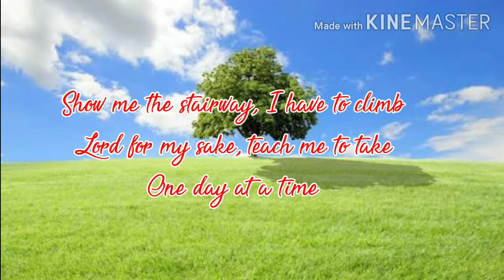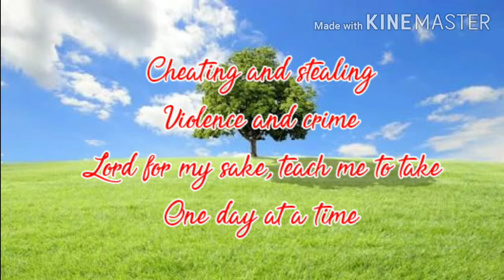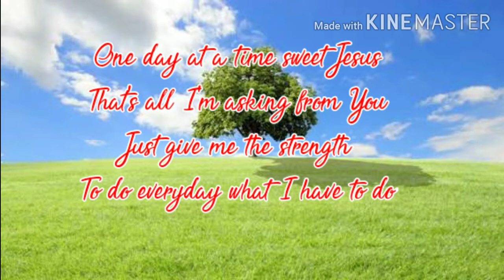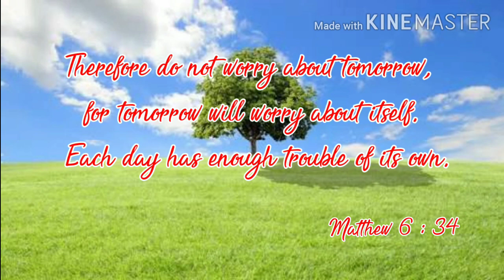One Day At A Time by Cynthia (Cover)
Click and check it out